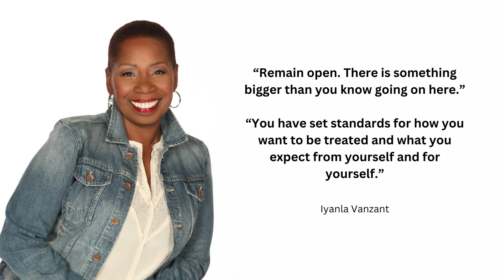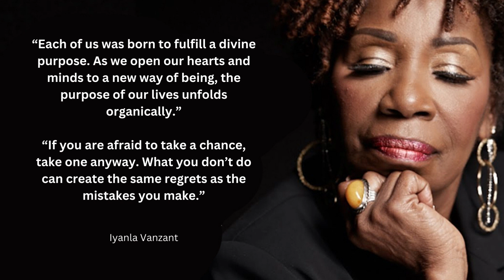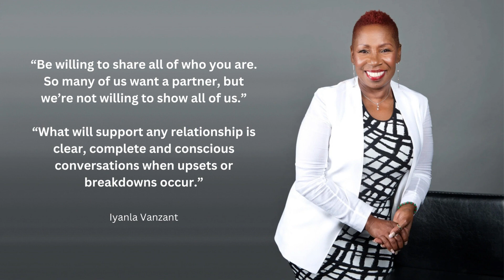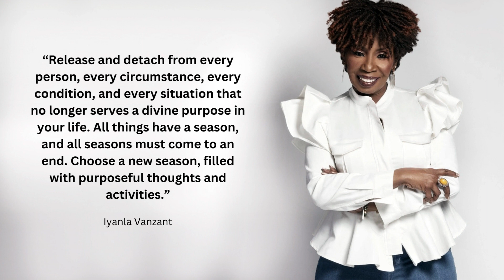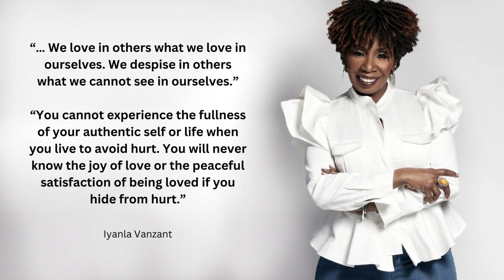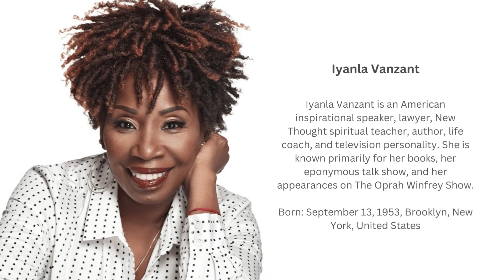Inspirational Quotes By Iyanla Vanzant to Pump Up Your Spirits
Iyanla Vanzant is an American inspirational speaker, lawyer, New Thought spiritual teacher, author, life coach, and television personality. She is known primarily for her books, her eponymous talk show, and her appearances on The Oprah Winfrey Show.

Born: September 13, 1953, Brooklyn, New York, United States